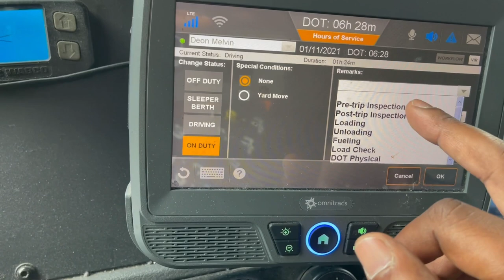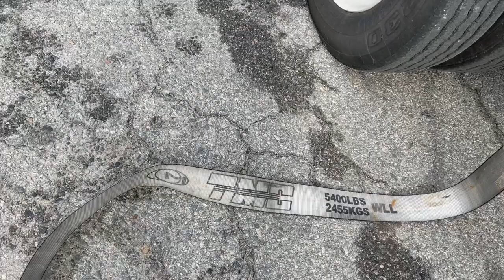Trucker Vlog Day In The Life